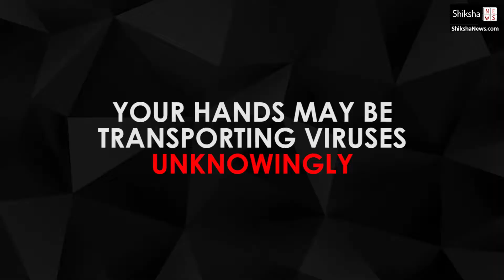This is how to deal with Corona Virus | Corona Virus Awareness | Shiksha News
We have put a lot of lives at stakes, just because we are not learning from other nations who have fallen to the Corona Virus Outbreak. A lot of incidents happen in our daily lives where we, unknowingly spread infection and viruses to several people. Our hands are not just hands, but they are also a transport system for viruses and germs. However, with a little carefulness, we can save a lot of lives.